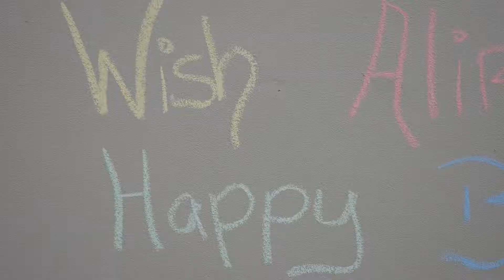Aliria's 2nd Birthday